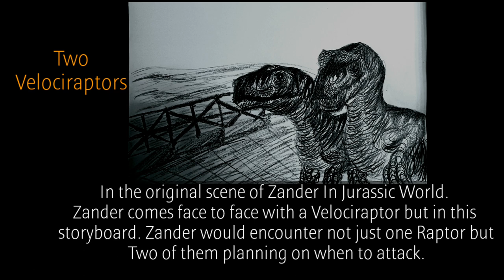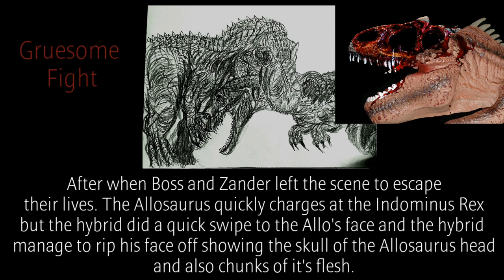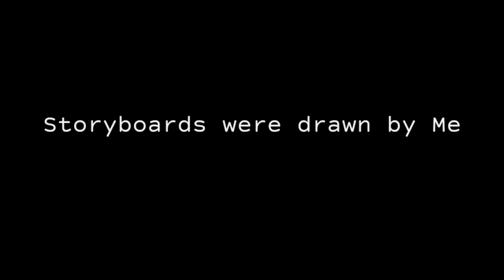Zander In Jurassic World scenes that were never made it to the cut (2023)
Here we have some storyboards and also some original idea's before it was fully made or replace in the final cut.